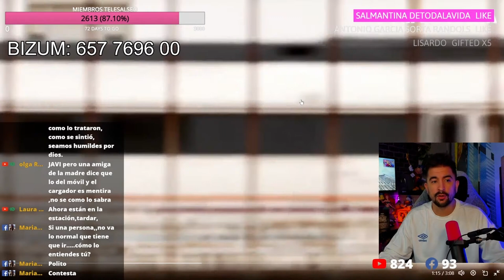¡TERRIBLE RECORRIDO! Todas las imágenes del RECORRIDO de Alvaro Prieto al lugar de su MUERTE